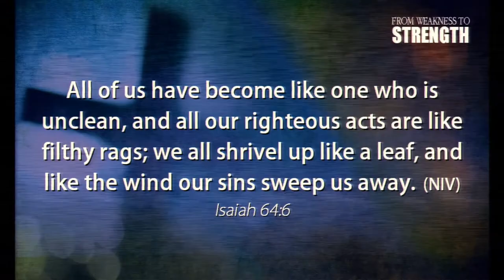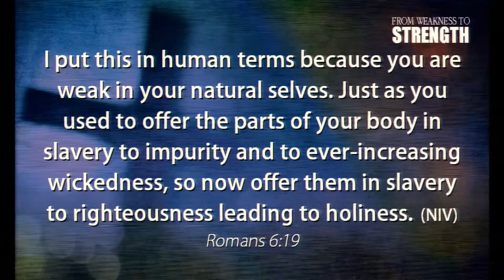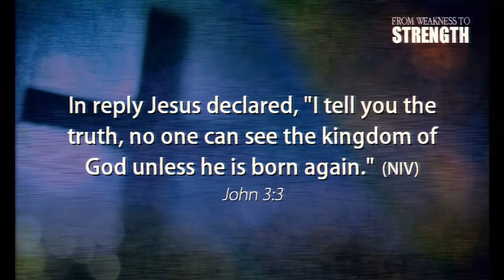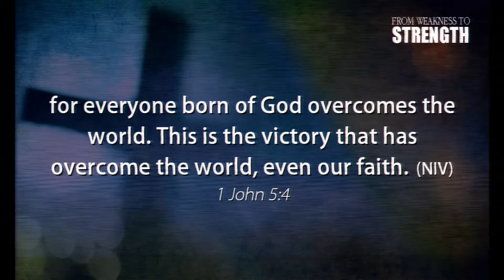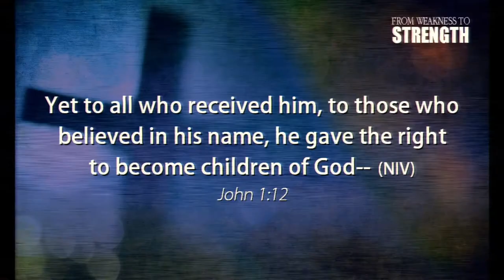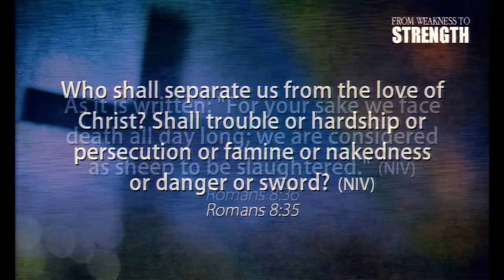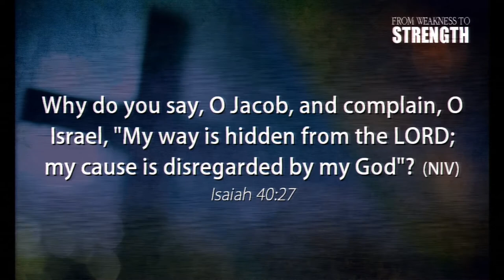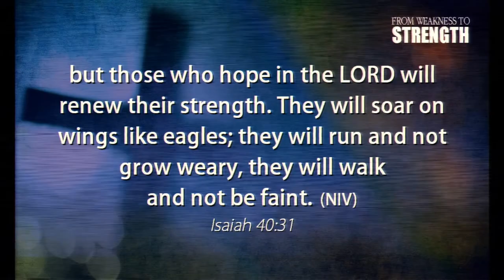From Weakness to Strength Part 2